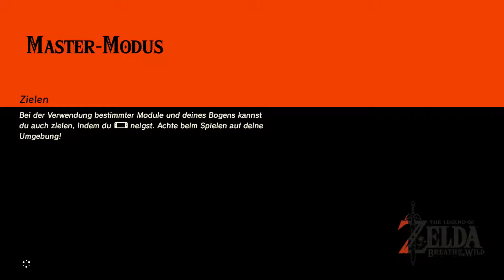The Legend of Zelda Breath of the Wild - Master Modus - #163 - Pferdeakt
Heute gibts ein kleines Pferdewettrennen, was wir überraschend gut schaffen und hinterher noch ein bisschen Bogenschießen zu Pferde.